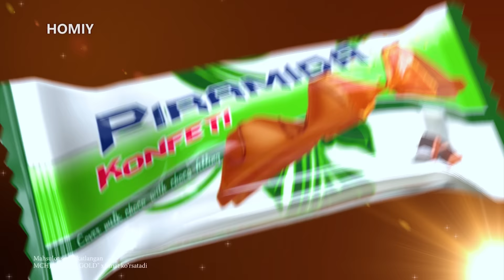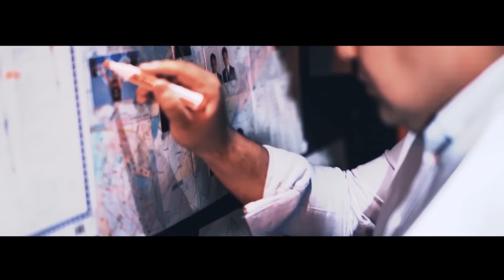Xafa bo'lish yo'q 54-son Dilshod Mirzamurodov "BORIGA BARAKA" (09.02.2019)